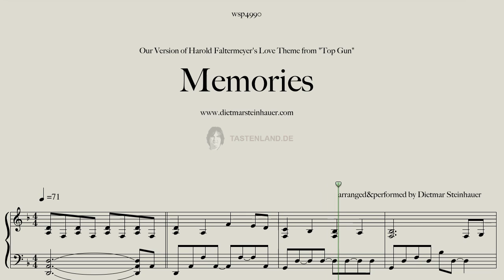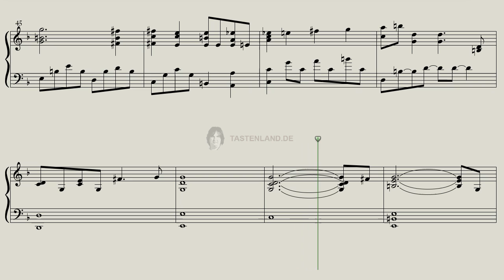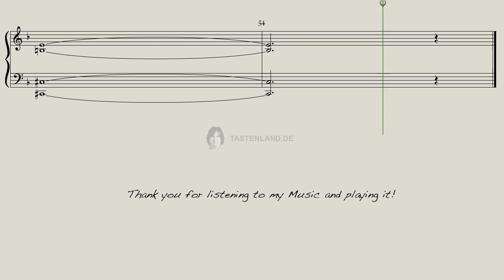Memories - Love Theme of the Motion Picture "Top Gun"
Wunderschönes trauriges Lied aus "Top Gun"  -  I Love the Chords and Progressions